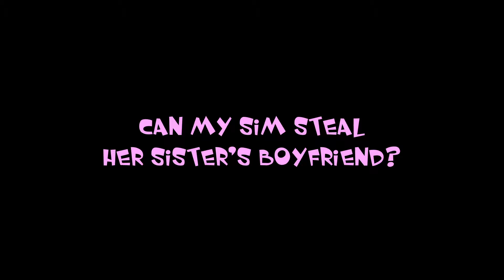Sims 4 Can My Sim Steal Her Sister's Boyfriend?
This one did not end well.  I was not expecting that!

Nicolette by Divtrumi
Gordon by Simmerlarsy